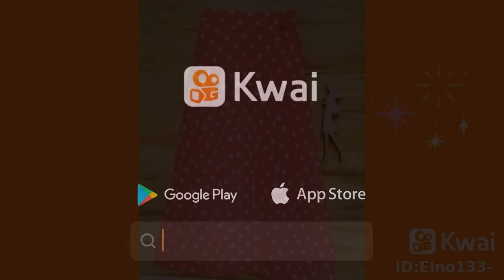MODA EVANGÉLICA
Eliete Pereira 570:SAIAS E BLUSAS BELLA👍🥰🌹
SAIAS